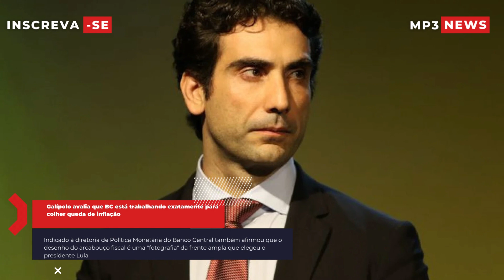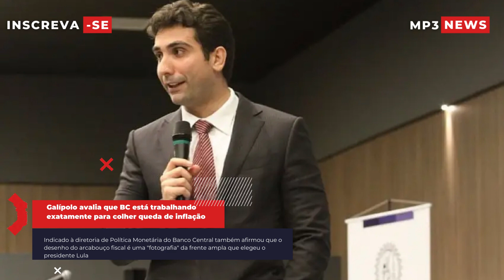Galípolo avalia que BC está trabalhando exatamente para colher queda de inflação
Indicado à diretoria de Política Monetária do Banco Central também afirmou que o desenho do arcabouço fiscal é uma "fotografia" da frente ampla que elegeu o presidente Lula